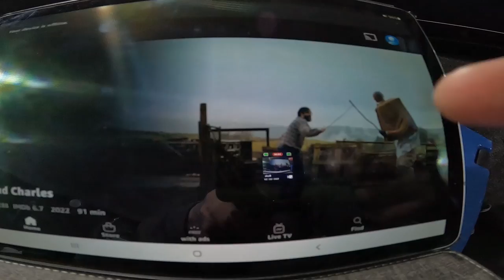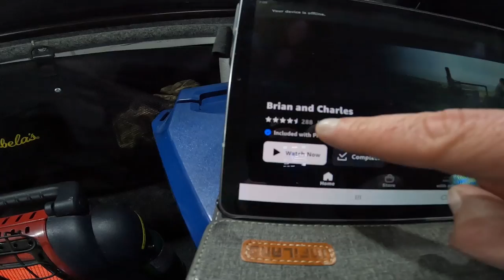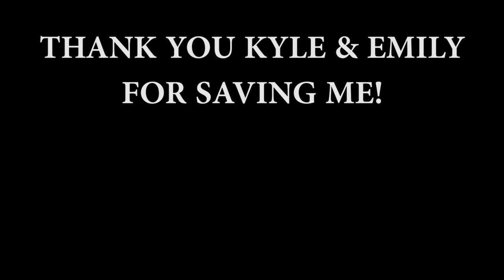I Went Truck Camping and Had To Be Rescued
A nice hike and a spicy dinner turned into an unexpected morning leaving camp!

Want to send me something? Send it here:

Quady
Ashland Ne
68003

Gear I use:
My Big Camera
Small tripod